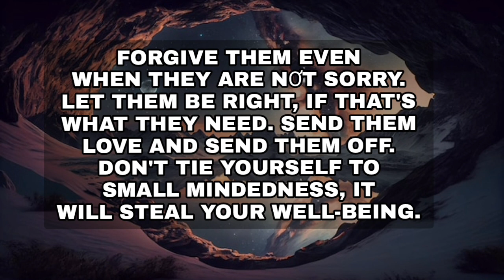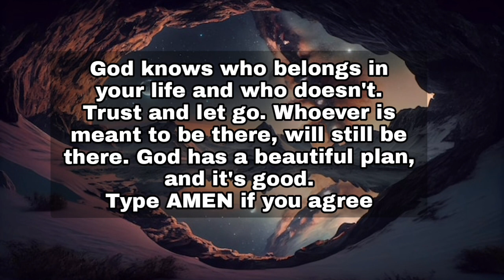If you Are Watching This God Has Brought You Here |God Message Now|Today God Message|God Says🥰🌹